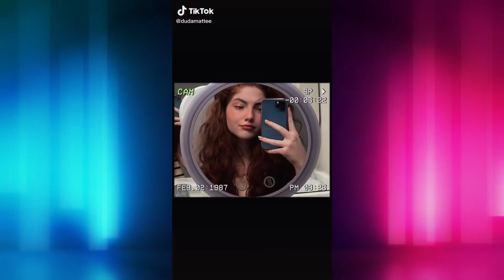[SÓ AS GAROTAS] EU SOU O MCLOVIN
E AI QUAL VAI SER? - AS MAIS ENGRAÇADOS NA TREND do EU SOU O MCLOVIN

Compilado com as melhores TIKTOKERS

🔔Ative Os Sininhos🔔
Link para os vídeos abaixo